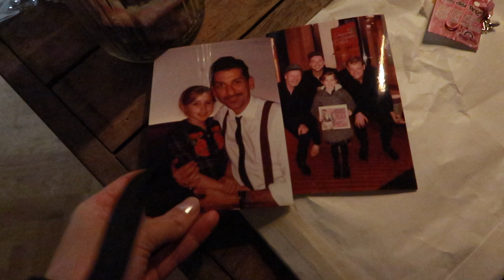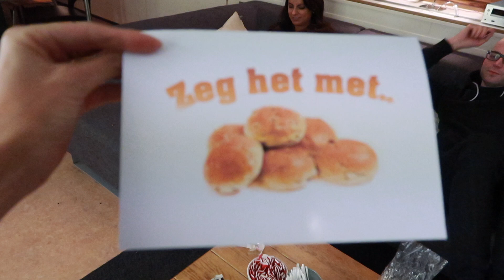Viva La Vera #202 * Fan Mail *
Danny Vera
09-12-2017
Viva La Vera